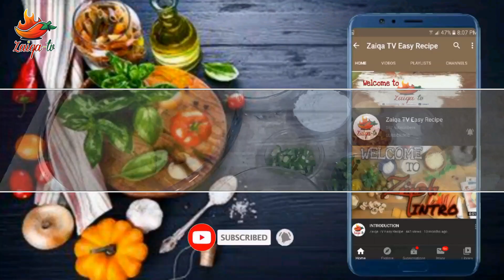Iftar special | Potato Bread Balls | Crispy Crunchy Balls | Easy Recipe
Potato Bread Balls | Crispy Crunchy Balls | Easy Recipe